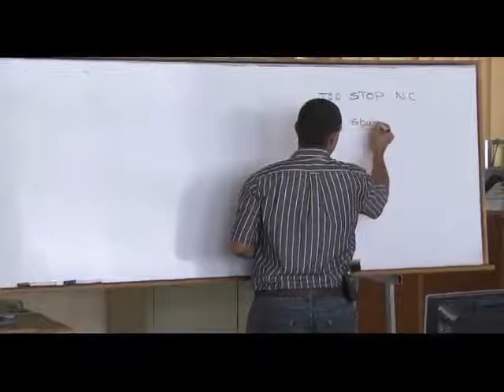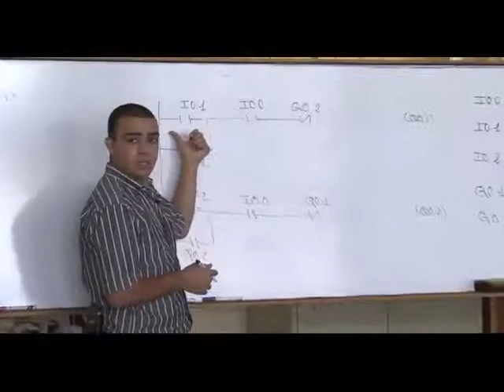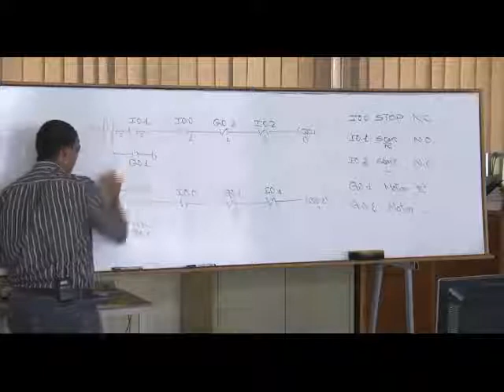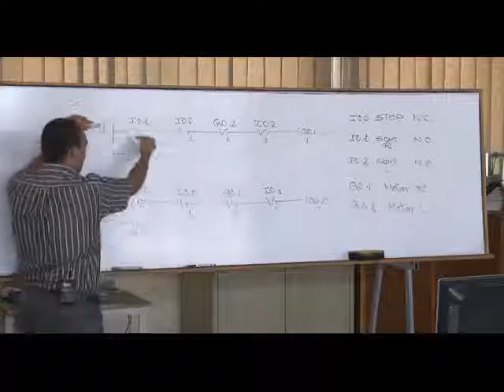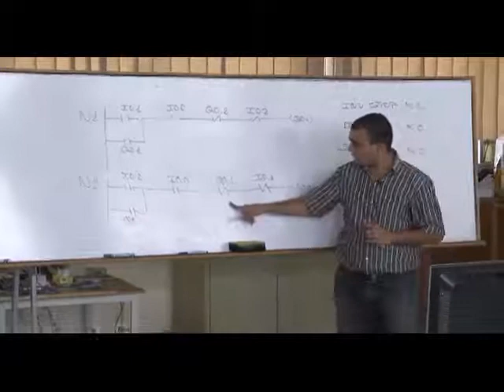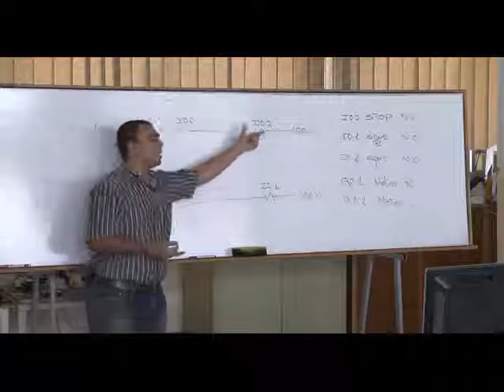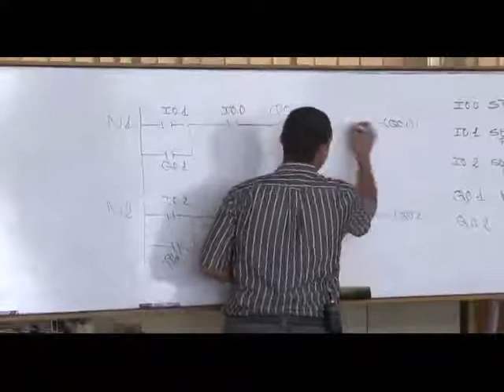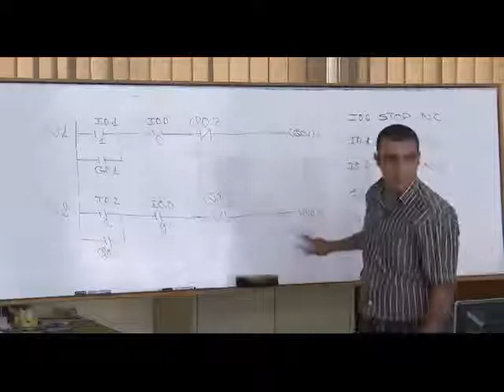17- Complete PLC Course | الدرس 11